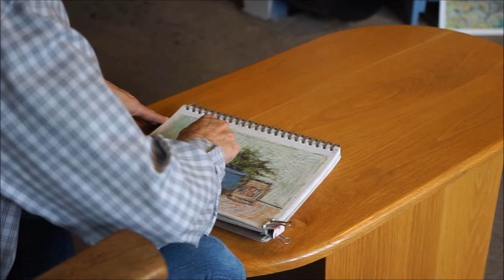Mark Vincent 2020-21: Contemplating Grays Harbor in Oil Pastel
Follow Grays Harbor artist Mark Vincent on a short trip to the Pacific Northwest Coast and see landscapes transform into paintings. See Mark work in his studio and create contemplative still lives.

About Mark:
Mark Vincent is an artist who makes his home on the beautiful Pacific Northwest Coast in the small town of Hoquiam, Grays Harbor County, Washington.
Mark lived in the Netherlands for 12 years. He studied art in Eindhoven and later as an apprentice in the studio of Dutch abstract artist Henk Brokke in Aarle-Rixtel. Henk was Mark's mentor to whom he feels deeply indebted.  Mark studied drawing, painting and printmaking as well as many media of sculpture, including restoration stone carving.
Currently, Mark focuses on oil pastels, mostly still lives and Pacific Northwest landscapes.
Mark’s interests and influences range from early western Christian art , Byzantine mosaics and Georgian icons to 17th century Dutch masters, especially Jan Vermeer. He then skips to the modern era, the post-impressionists, Van Gogh and Cezanne, the later Braque, Modigliani portraits. American watercolorist and landscape expressionist John Marin holds a peculiar fascination with him, as do, in contrast, the abstract paintings of Mark Rothko.  He feels most at home with the simple still lives and landscapes of the Italian painter Giorgio Morandi whom he fell in love with four decades ago.
All in all, Mark has mellowed into what he calls a" reclusive neo-traditionalist", and, like Tigger, he is the only one!